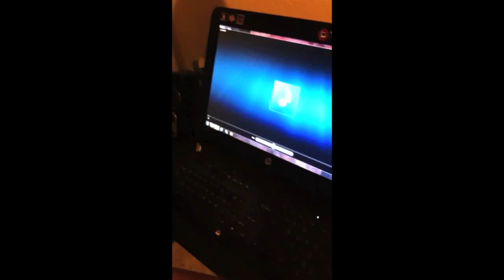Big Twins live life produced by The Alchemist thive2 coming soon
thive2 coming real soon